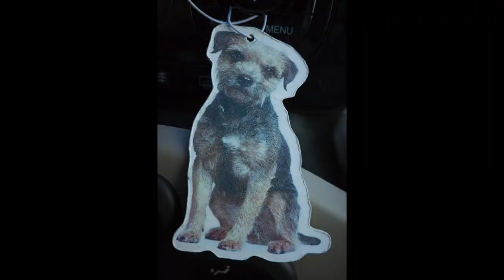There's a new kid in town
this was a chanel with films about the adventures of Border Terrier Jack. Sadly Jack passed away in december 2023. Luckily a new kid arrived on the block: it's our new friend Woody